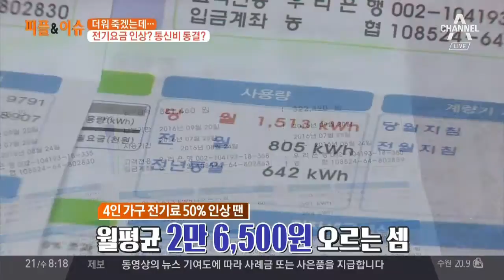전기요금 인상? 통신비 동결?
피플앤이슈 - 전기요금 인상? 통신비 동결?

대기업 심야 전기요금 인상될 것… 산업용에 '메스'
에너지경제연구원 "국제유가 오르면 발전비용 30%↑"
통신비 기본료폐지 불발될 수 있다
통신업계 관계 "과도한 시장 개입, 결국 소비자 피해로 이어질 것"
시민단체, "혜택 누려온 통신사들, 이제 와 규제 강화 비판" 지적